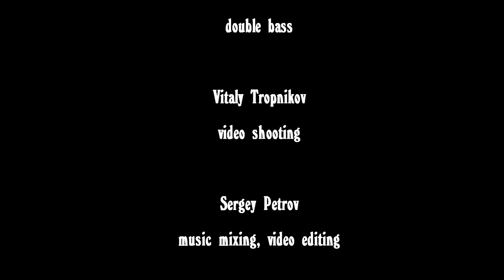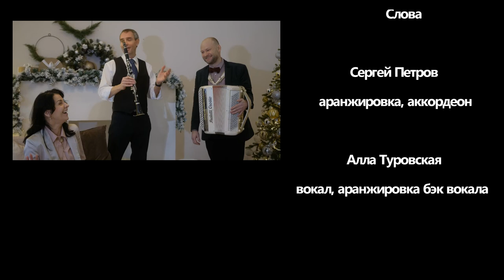The Christmas Song (SAT) - Arranged by Sergey Petrov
A popular Christmas song performed by musicians from St. Petersburg, arranged by Sergei Petrov (petrovmusic.ru) for a vocal trio.
Vocals: Alla Turovskaya, Yulia Dalakova, Fedor Durandin.
Musicians: Sergey Petrov (accordion), Fedor Kuvaitsev (clarinet), Mikhail Brunets (guitar), Oleg Fomin (double bass).